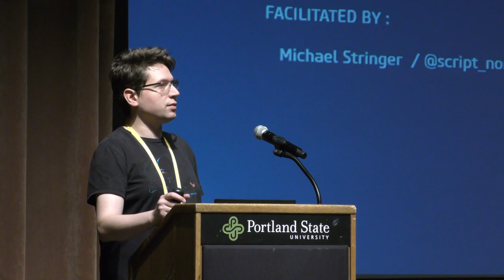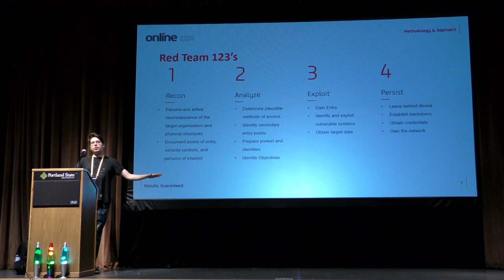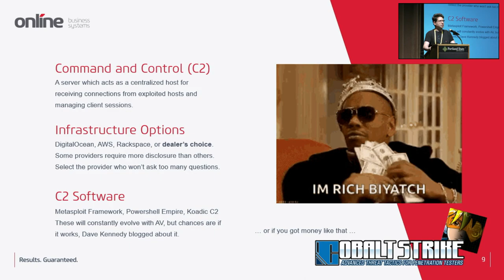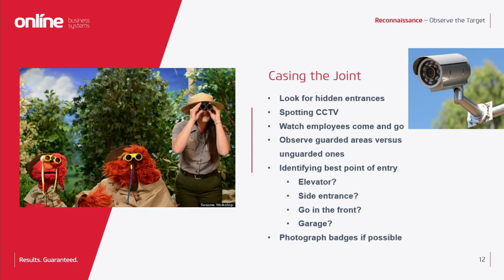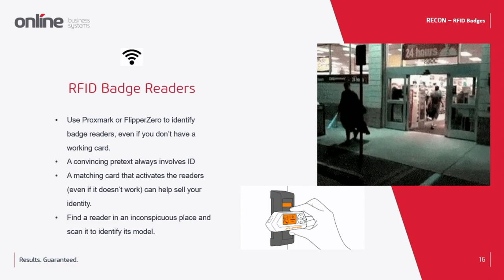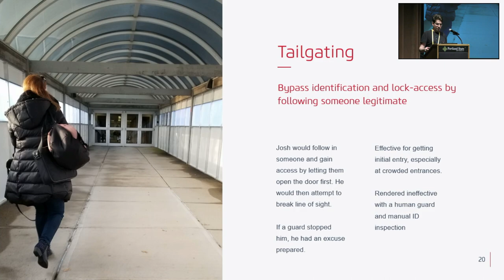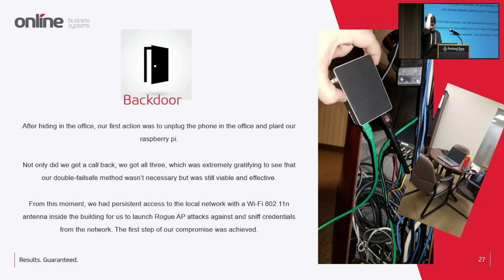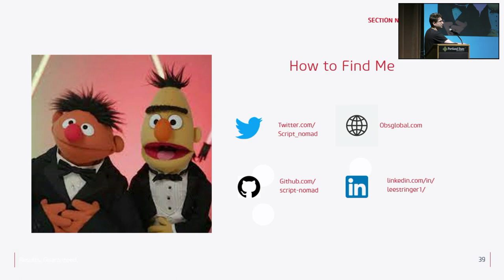BSides PDX 2023 - License to Pwn: How Two Muppets Hacked into a Fortune 500 Company (Mike Stringer)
License to Pwn: How Two Muppets Hacked into a Fortune 500 Company in under 6 hours

Despite over 40 years of evolution in the InfoSec industry, it is still possible for even a small team of hackers to compromise the most security-hardened organizations in the world with the right knowledge and a small budget. This talk is a demonstration that an APT isn’t necessarily complex. It can be as innocent as two, very convincing Sesame Street characters with a printer and a raspberry pi. This is a story of how a two-man team of penetration testers pulled off the first data heist of their careers at one of the largest companies in the United States by crossing the cyber-space barrier into the physical domain and walked away with their first success as solo red-teamers.

Michael Stringer is a network security professional specializing in attack and defense, ethical hacking, and penetration testing with over 15 years of experience in the IT field. He possesses a BSCS degree in Information Technology with numerous certificates in the field of information security and is a proud holder of the Offensive Security Certified Professional certification. In addition, he possesses a deep, technical understanding of computer science concepts, skills in programming, network defense, attack simulation, malicious software, and exploitation. His extensive knowledge comes from a long background and passionate pursuit of information technology and computer science that goes beyond career or hobby. He frequently pursues bug bounty programs, as well as creates custom attack tools for simulating realistic cyber-attacks in order to effectively test technical security controls in modern networks. Michael currently works as both a business and technical expert conducting security consulting, penetration testing, red teaming, vulnerability assessments, and other information security engagements as a Principal Consultant and the Red Team Leader at Online Business Systems.
BSides Portland is a tax-exempt charitable 501(c)(3) organization founded with the mission to cultivate the Pacific Northwest information security and hacking community by creating local inclusive opportunities for learning, networking, collaboration, and teaching.